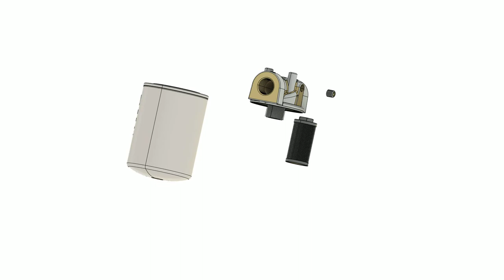Inline canister type oil filter.- Quality Hydraulics Pvt Ltd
This is an inline canister type oil filter exploded view used in filtering the oil that is being used in hydraulic machinery to filter out metal particles from wearing of components and foreign particles.